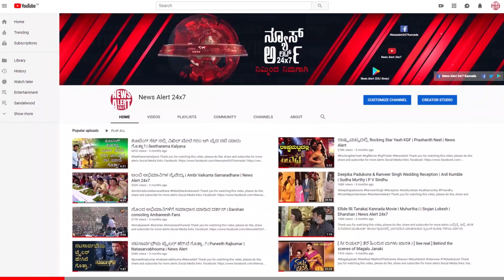ವೃದ್ಧೆಗೆ ಲಸಿಕೆ ಹಾಕಲು ಆರೋಗ್ಯ ಸಿಬ್ಬಂದಿ ಪರದಾಟ... | 29 11 2021 | News Alert 24x7